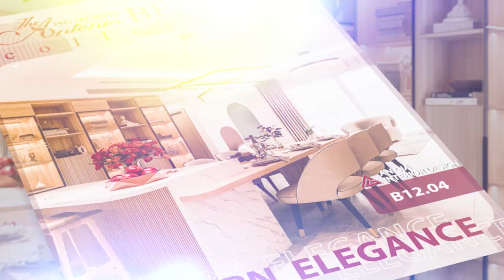Sắp Ra Mắt Bộ Sưu Tập Mới Nhất 2023 Tại Hai Tuyệt Tác Phu My Hung The Horizon Và The Antonia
Tiếp nối chuỗi bộ sưu tập nhà ở độc đáo Bespoke Collection đã ghi dấu ấn trên thị trường trong thời gian qua, sau gần nửa năm bắt tay thực hiện, Phú Mỹ Hưng và các đối tác gồm Maison, Indigo, Prestige, An Gia đã cho ra mắt bộ sưu tập Bespoke Collection mới nhất 2023 tại hai tuyệt tác mang tên Phu My Hung The Horizon và The Antonia.

Nếu Phu My Hung The Horizon là siêu phẩm nhà ở lần đầu tiên xuất hiện ngay trái tim đô thị, thì The Antonia là dự án hiếm có của phố tài chính dịch vụ tỷ đô Nguyễn Lương Bằng - “Tính cách” mỗi không gian mang đến một câu chuyện đậm chất riêng, độc quyền cho những căn hộ mẫu thuộc bộ sưu tập.

“BẮT TREND”, THỜI THƯỢNG, TINH TẾ, VÀ ĐẦY CÔNG NĂNG; Đừng bỏ lỡ khoảnh khắc ra mắt Bộ sưu tập nhà ở Bespoke Collection mới nhất 2023!
● Tại: Sales Gallery Phú Mỹ Hưng, lô M3 đường Trần Văn Trà, Quận 7, TP. Hồ Chí Minh.

Để tham dự chương trình, Quý khách hàng, cư dân có thể thực hiện các cách đơn giản sau:
● Cách 1: Đăng ký trực tiếp qua ứng dụng Phu My Hung (Trên điện thoại Quý khách Click vào đây để tải App)
● Cách 2: Đăng ký thông qua mục sự kiện trên website Phumyhung.vn (Click vào đây)

801 Nguyễn Văn Linh, P. Tân Phú, Q7, TP. HCM

Hà Nội
54 Nguyễn Chí Thanh, Q. Đống Đa, Hà Nội.